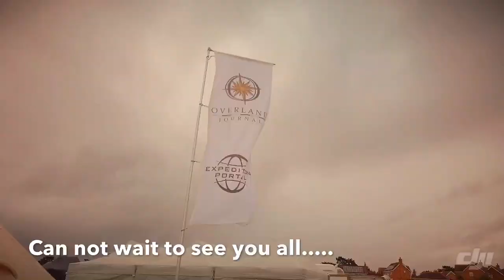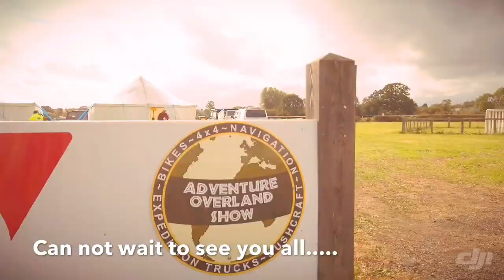Adventure Overland show & International Camper van Show 2019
Its been a busy crazy day here at Adventure Overland show & International CamperVan Show.
Teddy from A&T Adventures has been out with the camera and managed to cram the day into 4 minutes for you to enjoy.

MY DARKER HORIZON